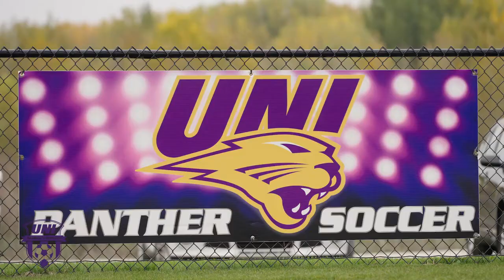UNI Soccer Locker Room Renovation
The UNI Women's Soccer program returned "home" last fall as they debuted their new competition facility west of the UNI-Dome on campus after competing at the Cedar Valley Soccer Complex since 2005. The next home improvement project for the Panthers is a complete overhaul of their locker room space. The program has launched a PAWprint crowdfunding to raise funds for the renovation project.

The UNI Foundation strengthens the University of Northern Iowa by fostering enduring relationships and generating philanthropic investment through strategic engagement with students, alumni, donors and friends.

Through exemplary relationship building and fundraising, the UNI Foundation positions the University of Northern Iowa as a premier, regional comprehensive institution that provides an affordable, accessible and engaged educational experience, empowering students and alumni to lead locally and globally.